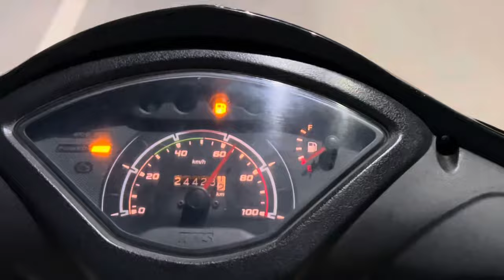Lakshay Bhai Ka Birthday Celebrate 2024 // Manpreet singh Vlogs